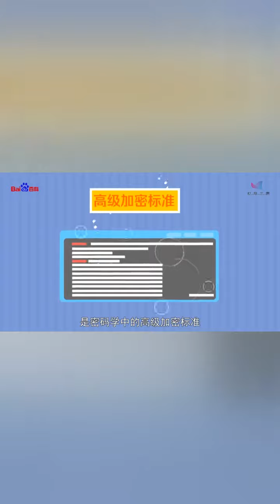一分钟了解高级加密标准